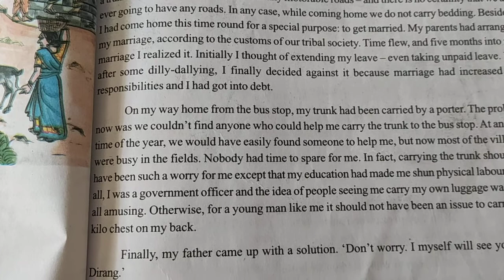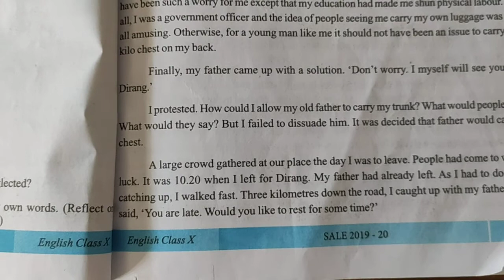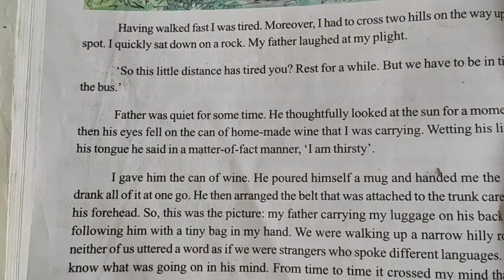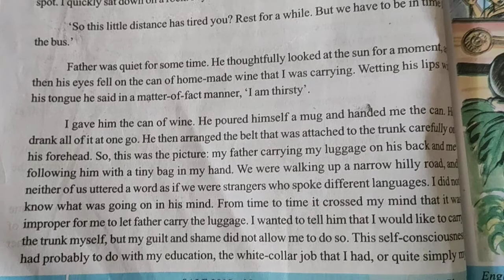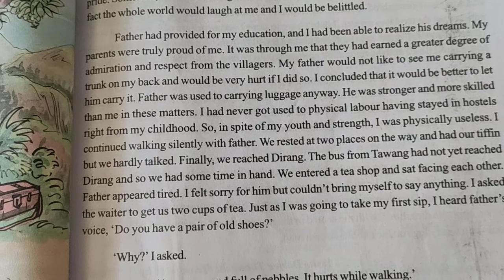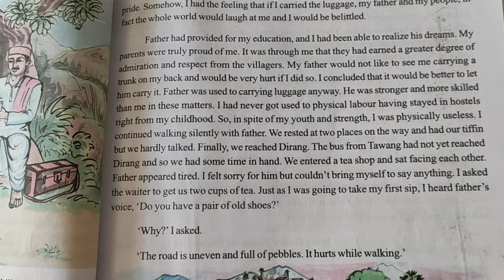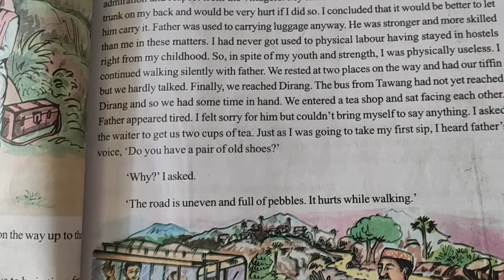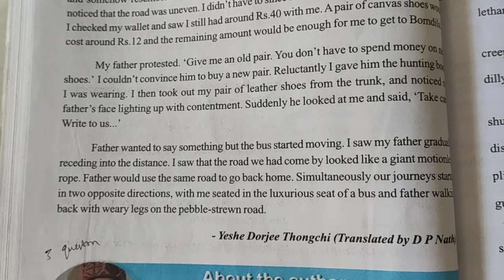SSC English Unit III A Reading Part II 28 08 20 2 1